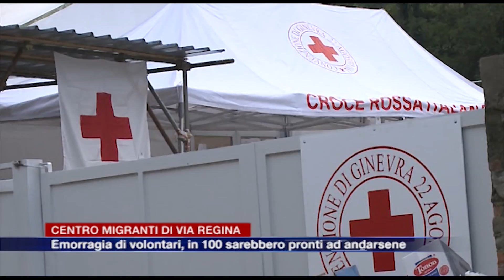Etg - Centro migranti di via Regina, 100 volontari verso l'addio